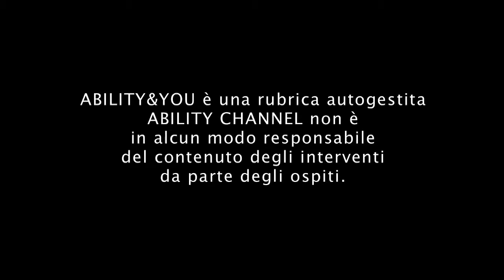CENTRO ARGOS DI NETTUNO (ROMA) IV PUNTATA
Centro Argos di Nettuno (Roma) - IV Puntata - Il Centro Argos è un centro di riabilitazione per bambini e ragazzi con disabilità visiva, disturbi neuromotori, ritardi cognitivi, disturbi dello sviluppo